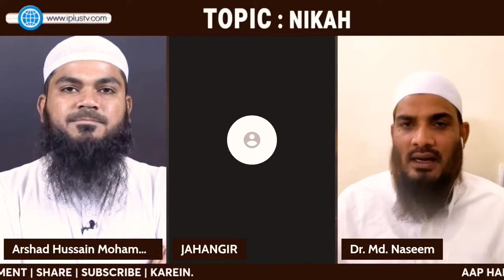Nikah Mein Na Khutba Padha Aur Na Ladki Se Qabool Ka Poocha, Toh Nikah Hua Ya Nahi? By Dr. Naseem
Nikah Mein Na Khutba Padha Aur Na Ladki Se Qabool Ka Poocha, Toh Nikah Hua Ya Nahi? By Dr. Mohammad Naseem Madani iPlus TV Deeni Q&A

UPI : donateilm@icici